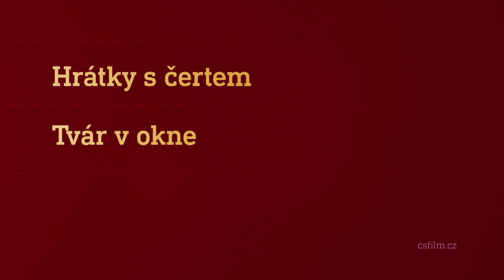Film na přání (29.6.2024 večer na CS FILM)